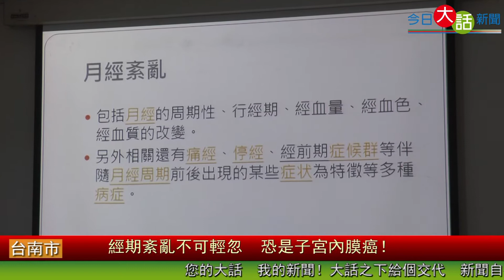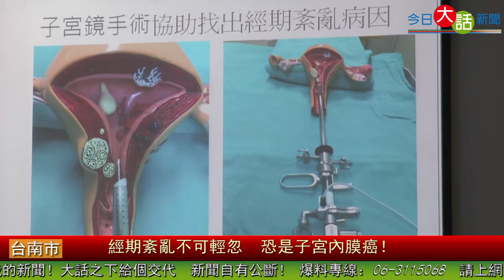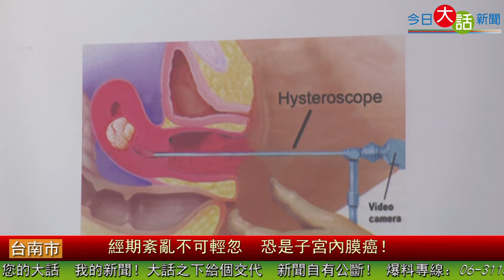經期紊亂不可輕忽 恐是子宮內膜癌！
經期紊亂是婦科常見的疾病，一般是因賀爾蒙影響而造成生理的改變，但同樣是經期紊亂的症狀，可能是潛在的病灶未被發現，奇美醫院婦產部婦女泌尿科主任吳銘斌表示，經期紊亂或陰道不正常出血不應被輕忽，有的是子宮息肉、有的是子宮內膜增生、甚至有的是子宮內膜癌造成。